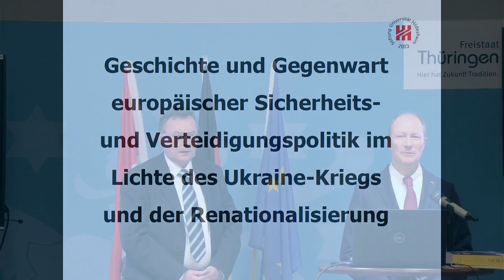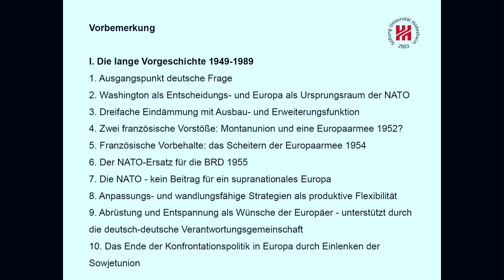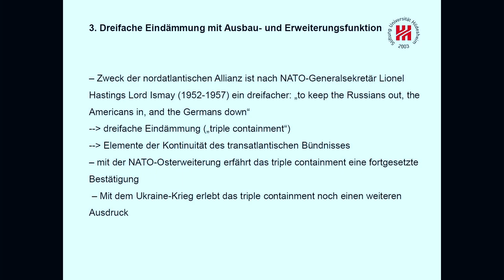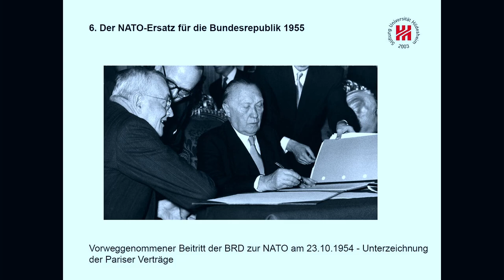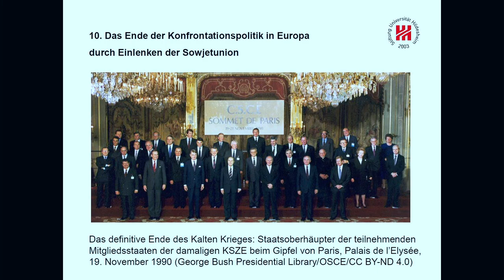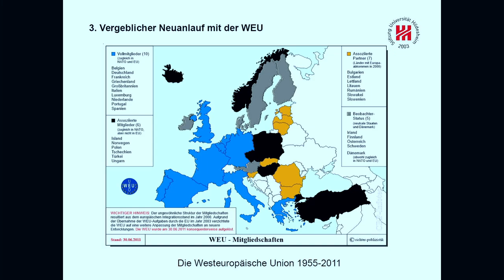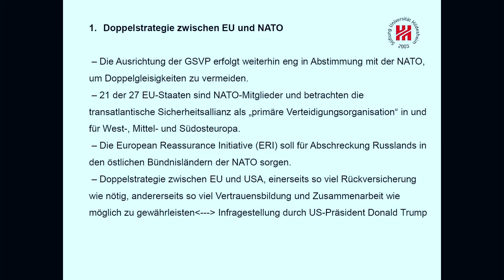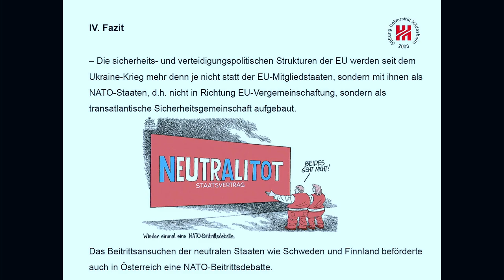Informations- und Diskussionsveranstaltung im Europäischen Informations-Zentrum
Unter dem Titel: "Geschichte und Gegenwart europäischer Sicherheits- und Verteidigungspolitik im Lichte des Ukrainekrieges und der Renationalisierung" erörtert Professor Dr. Michael Gehler von der Universität Hildesheim im Rahmen einer Fortbildungsveranstaltung des Europäischen Informationszentrums der Thüringer Staatskanzlei (EIZ) für Lehrer geschichtliche und politische Hintergründe zur Gemeinsamen Sicherheits- und Verteidigungspolitik (GASP) der EU. Mit einer Einführung des Leiters des EIZ, Andreas Spieß.